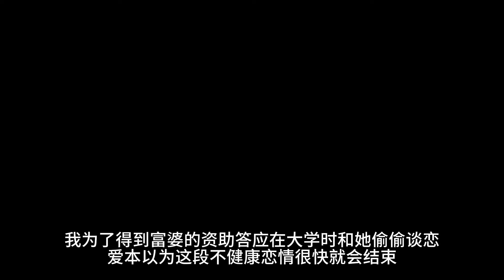《富婆的资助》没想到校花在一次酒后失控吻了我，并且声音喑哑地对我说：小姨有的我都有，我还比她年轻，为什么不可以是我呢？